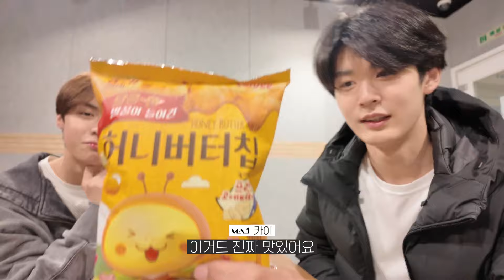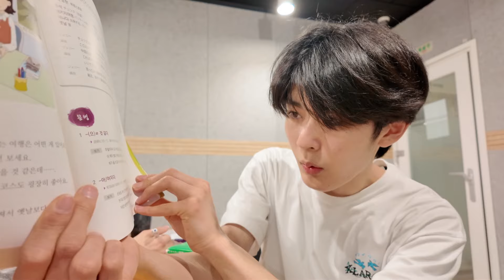[MAKEMATE1] MA1_Selfcam 03📸 빙판 💥 & 카이 🦉ㅣMATE Vlog | KBS 방송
MA1 사전 최애투표 진행중!
메이크스타 앱에서 지금 바로 당신의 메이트에게 투표하세요.

[MA1 Pre-Bias Vote]
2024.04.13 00:00 ~ 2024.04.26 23:59 (KST)

*사전 최애투표는 본 방송 결과에 반영되지 않으며 별도 콘텐츠를 통해 순위 발표가 진행됩니다.

내 메이트가 되어줄래?
GLOBAL BOY GROUP DEBUT PROJECT
[MAKEMATE1]
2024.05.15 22:10 KBS2 ON AIR